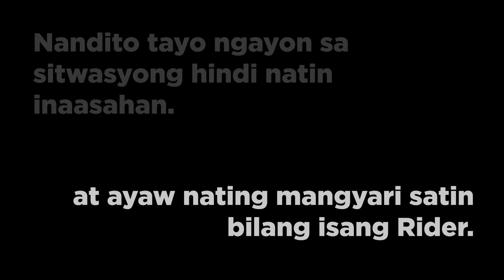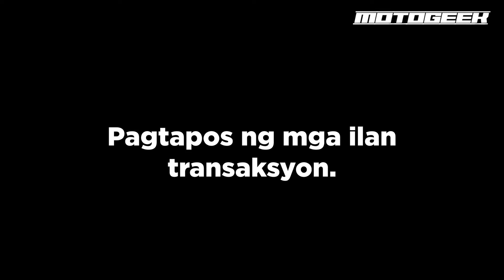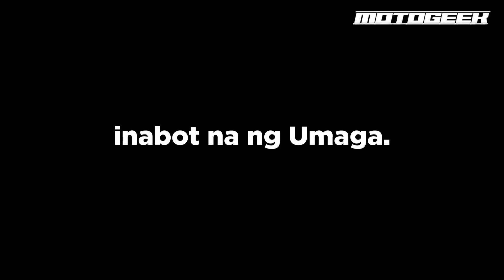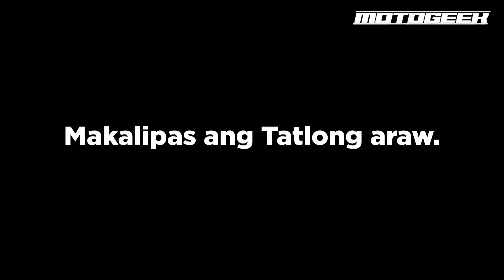Aerox Crash | 1st Time Involving Accident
Whats up mga Boy G, Kamusta kayo? Grabe pala ma-involve sa aksidente. sobrang daming Gastos, mahabang proseso pero. Okay lang importante Buhay tayo mga Galos at Sugat lang natamo natin.

Mag-iingat tayo lagi. always in Defensive Driving Mode.

BIG BIG SHOUT OUT sa mga Tropa na tumulong satin. sa bumuo at nag ayos na Motor natin sa SHOP ng JZONE BIG Thumbs up! maraming salamat  sa Inyo. More Power and Godbless sa Inyo.